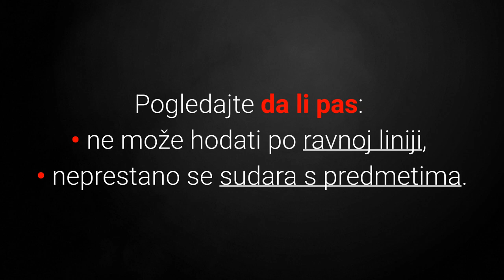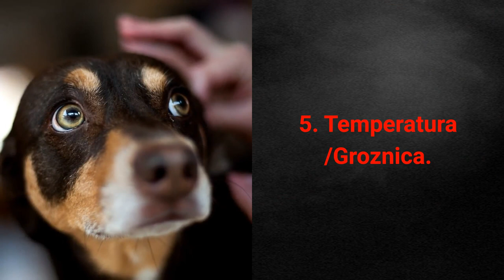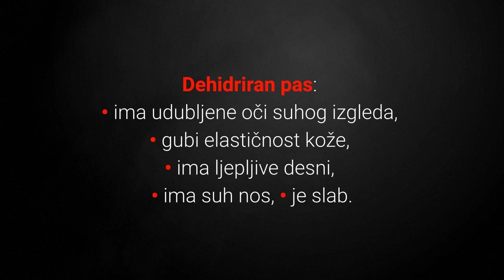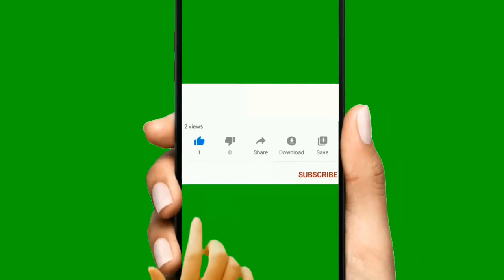🐕 Toplinski Udar Kod Pasa - TOP 10 Znakova Toplinskog Udara Kod Pasa!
👉 Toplinski udar kod pasa uzrokuje posljedice opasne po zdravlje psa. Pogledajte TOP znakova toplinskog udara kod pasa i pomognite kućnom ljubimcu na vrijeme...
⬇️ Više ⬇️
Posjeti moj webshop KUĆNI LJUBIMCI SHOP na adresi:

5% POPUSTA ❤️❤️❤️ uz kupon "LJUBIMCI"

💵 Donacije: 💵
Bitcoin: [14yyb87SSpzXpLnoXCa9ff6kLY5oEJjUwP]

Isto kao i mi ljudi i psi mogu doživjeti toplinski udar posebno u ovim vrućim ljetnim vremenima i on je opasan po život psa.

Ipak postoji top 10 znakova toplinskog udara kod pasa koje morate poznavati kako bi pravovremeno reagirali na njih, koji su to znakovi?

Pogledajmo sada TOP 10 znakova toplinskog udara kod pasa:

10. Vrtoglavica.

Simptom koji je lagano vidljiv golim okom je da pas ima problema s hodanjem, kakvih?

Pogledajte da li pas:
• ne može hodati po ravnoj liniji,
• neprestano se sudara s predmetima.

9. Slabost.

Kao posljedica toplinskog udara, psi mogu imati problema ne samo s hodanjem već i s uspravljanje.

Dakle ako je vaš pas vidno slab tada ga odvedite veterinaru.

8. Povraćanje I Dijareja.

Simptom toplinskog udara je i izuzetno meka stolica, te trag krvi u stolici.

7. Drhtanje Mišića.

Ako vaš pas drhti i trese se to je često simptom toplinskog udara bez obzira na vanjsku toplinu.

6. Prekomjerno Slinjenje.

Pas koji ima problema s dehidracijom i toplinom ima slinu koja je deblja i ljepljivija nego inače.

Također pojačano slini.

5. Temperatura /Groznica.

Povećanu temperaturu psa možete primijetiti na njegovom nosu.

Umjesto da ima mokar i hladan nos, pas koji ima groznicu ima suh i vruć nos.

4. Ubrzani Puls.

Normalan puls psa iznosi:
• za štence 120 – 160 otkucaja u minuti,
• za starije pse 60 – 120 otkucaja u minuti.

Ipak broj otkucaja može se razlikovati ovisno o veličini.

Što je pas veći to im je normalni broj otkucaja manji manji.

Sada slijede top 3 simptoma toplinskog udara kod pasa, pa krenimo!

3. Dehidracija.

Kod pasa pogođenih toplinskim udarom su najčešće prisutni znakovi dehidracije.

Koji su znakovi dehidracije?

Dehidriran pas:
• ima udubljene oči suhog izgleda,
• gubi elastičnost kože,
• ima ljepljive desni,
• ima suh nos,
• je slab.

Ako je vaš pas blaže dehidriran dajte mu manje količine vode svaku minutu.

Ako mu odjednom date previše vode on će povratiti.

Povraćanje uzrokuje još jaču dehidraciju i pogoršava stanje.

2. Drugačija Boja Desni.

Ako je boja desni drugačije boje od uobičajene tada je to znak za uzbunu.

Posebno pogledajte je li boja:
• svijetlo crvena,
• ljubičasta,
• plavkasta,
• ili siva.

Ove boje indiciraju da je pas ima problem s dehidracijom i toplinom.

1. Otežano Disanje.

Pretjerano dahtanje i otežano disanje jedni su od najčešćih znakova da je vašem psu vruće i da je doživio toplinski udar.

Posebno su osjetljivi psi s ravnim licima, zašto?

Psi poput Mopsa s ravnim licem imaju izraženiji problem jer ne mogu brzo dahtati i to pogoršava njihovu osjetljivost na toplinu.

Nadam se da će vam ovaj video pomoći da prepoznate simptome toplinskog udara kod pasa i pravovremeno reagirate ako je vaš pas doživi toplinski udar.

Lijep pozdrav!

TOP 10 Znakova Toplinskog Udara Kod Pasa!